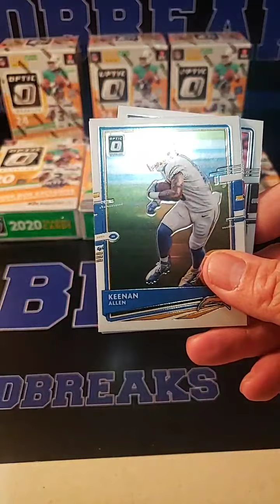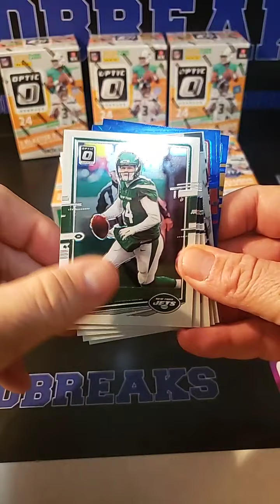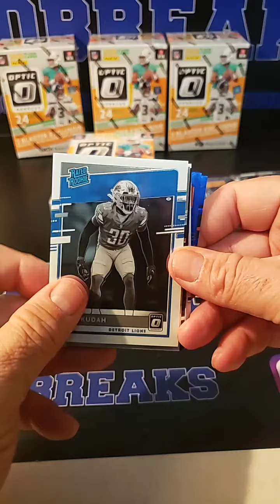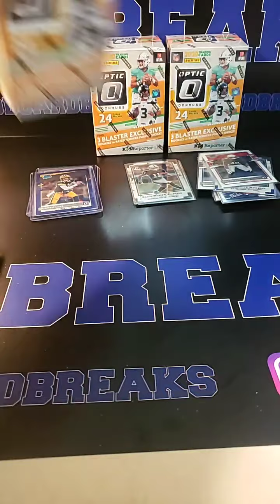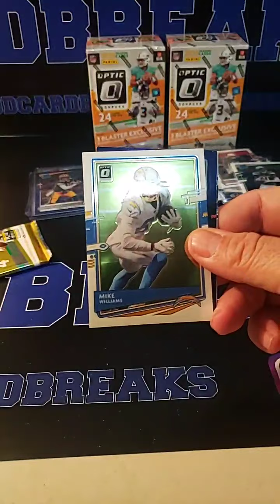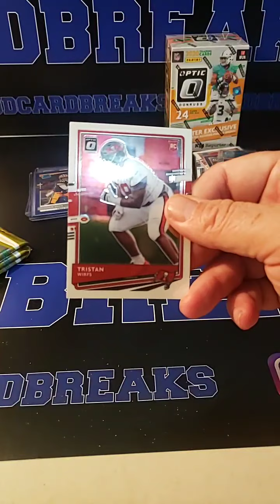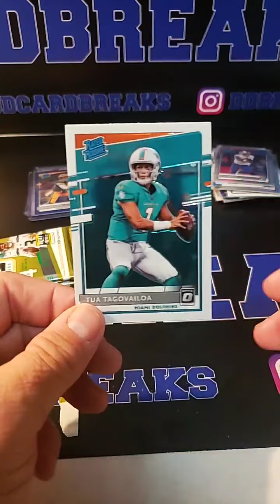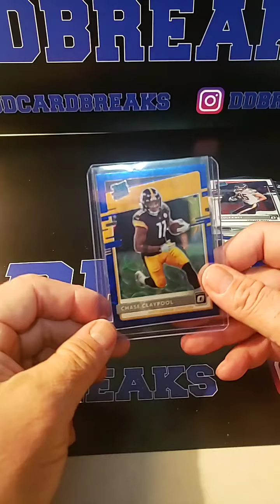2020 Optic Football 3x BLASTER HANGER CELLO 3/4